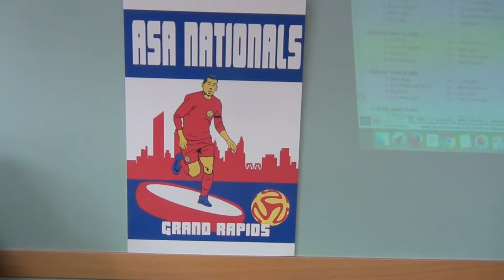Flicking ASA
Highlights from the American Subbuteo Association Nationals Weekend in Rockford, Michigan, August 2017.